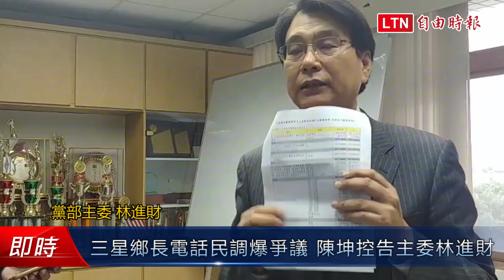民進黨三星鄉長電話民調爆爭議 陳坤控告主委林進財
民進黨宜蘭縣三星鄉長提名電話民調引發爭議，參選人陳坤質疑民調公正性，他說，鄉內才8千多通電話，居然灌水到1萬通，他今天到地檢署按鈴申告，控訴黨部主委林進財妨礙競選，林進財說，有效樣本都是設籍三星鄉。